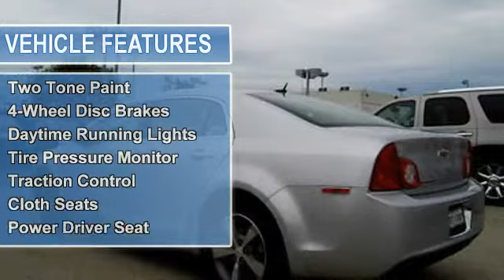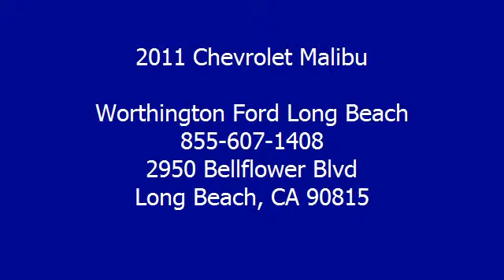2011 Chevrolet Malibu - Worthington Ford Long Beach - Long Beach, CA 90815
For Sale: 2011 Chevrolet Malibu
VIN: 1G1ZC5E18BF228124
Engine: 2.4-Liter 4-Cylinder 169HP
Drivetrain:
Transmission: automatic
Mileage: 83,669
Color: SILVER (exterior)  (interior)